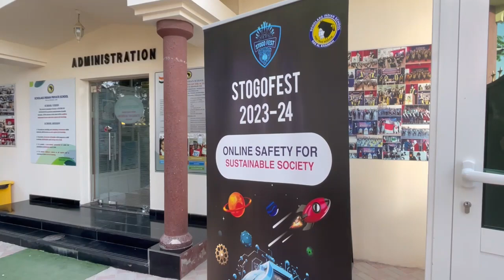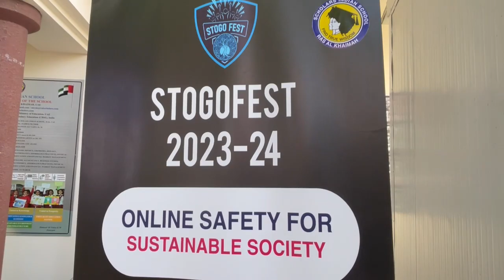STOGO FEST 2023-24 | ONLINE SAFETY FOR STUDENTS | JUNE 22, 2023 | SCHOLARS INDIAN PRIVATE SCHOOL-RAK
STOGO FEST 2023-24

ONLINE SAFETY FOR SUSTAINABLE SOCIETY

IN ASSOCIATION WITH E-SAFE SOCIETY (EMIRATES SAFER INTERNET SOCIETY) & TAKYON 360 SOLUTIONS, DUBAI.

SCHOLARS INDIAN PRIVATE SCHOOL, RAS AL KHAIMAH, UAE